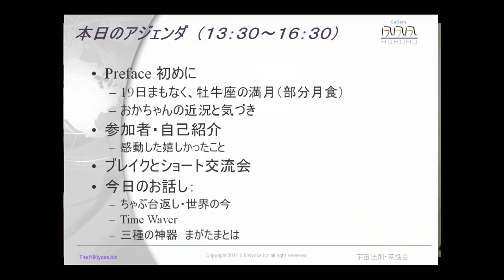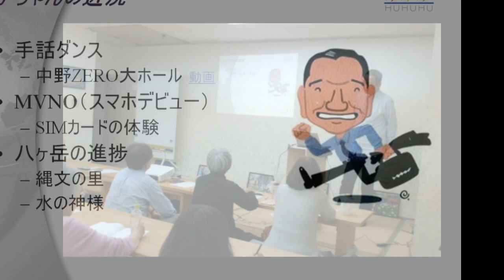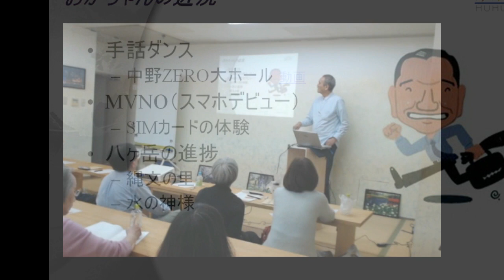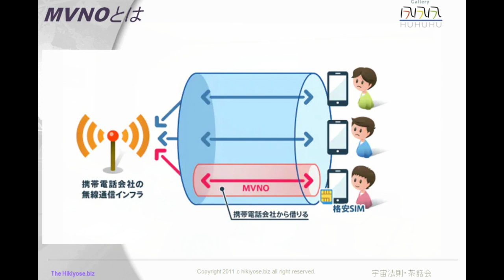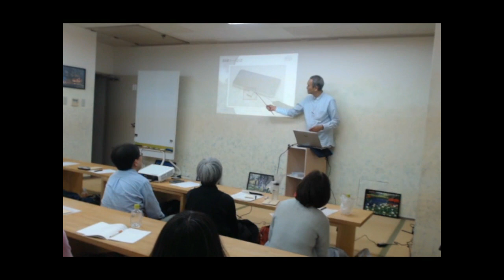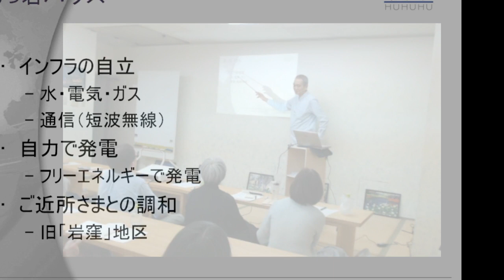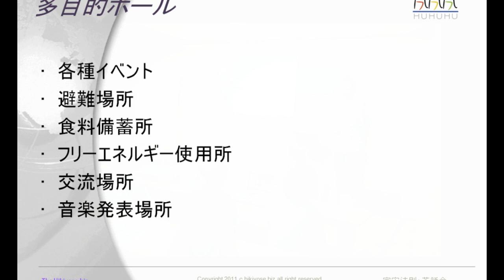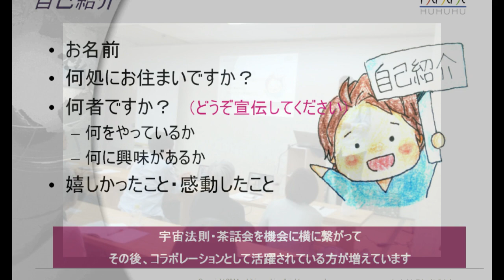宇宙法則の会 Gallery HuHuHu 11月17日開催したもの。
宇宙法則の会　Gallery HuHuHu 11月17日開催したもの。　前半の一部です。ご参加ありがとうございました。　12月度の「宇宙法則の会」は12月16日（木）の13時半からとなりました。